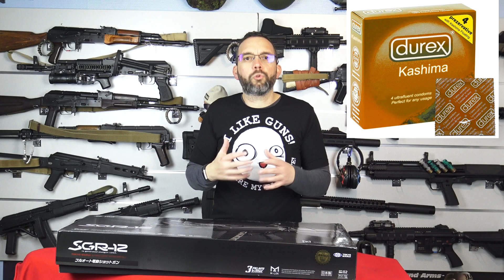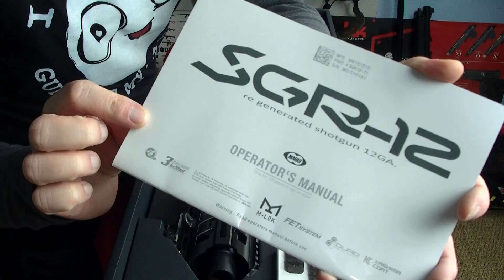Airsoft - Impulse101 - Tokyo Marui SGR12 electric shotgun [French]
C'est gros, c'est lourd, mais ça envoie ! Voici le second Automatic Electric Shotgun proposé par Tokyo Marui, le SRG12 ! Merci à impulse101 sans qui je n'aurais pas pu vous présenter cette réplique.

Here it is! Massive, sturdy, heavy! The SRG12. It is the second Automatic Electric Shotgun by Tokyo Marui. Thanks a lot to Impulse101 for lending the gun to me!

♫ Dress Code Black 1 - Niklas Ahlström
♫ The Son Of Zeus 3 - Gustavsson & Sandberg